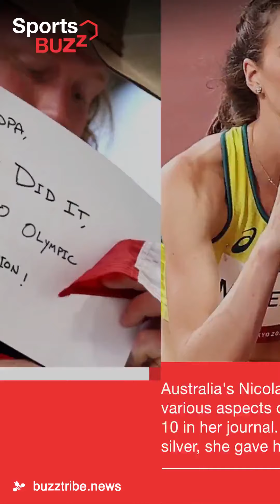10 Magical Tokyo 2020 Moments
Get a glimpse of 10 marvelous Tokyo 2020 Moments that are going to stay with us forever!